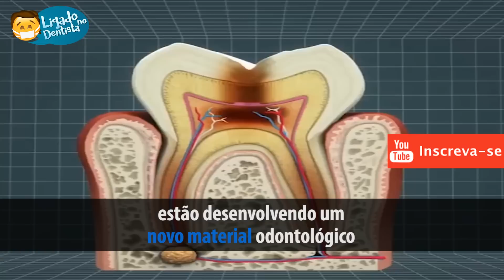Novo Remédio promete Curar dor de Dente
Cientistas da Universidade de Harvad e da Universidade de Nottingham estão desenvolvendo um novo material odontológico que promete fazer com que os dentes sejam "curados por conta própria" o que pode aliviar dor de dente , até mesmo resolver problemas como cáries extensas.